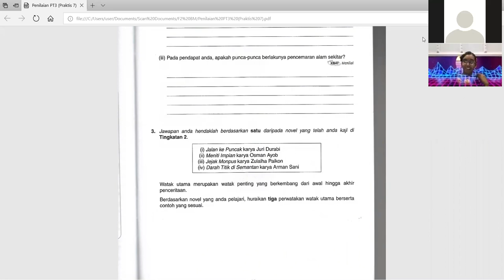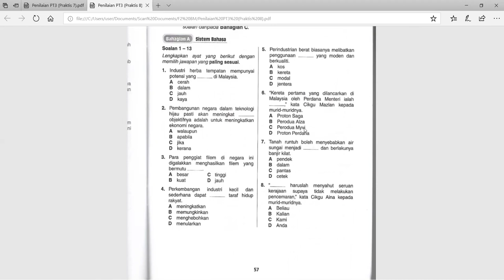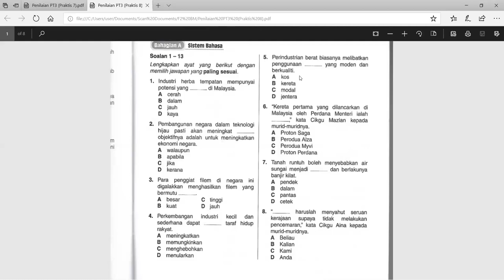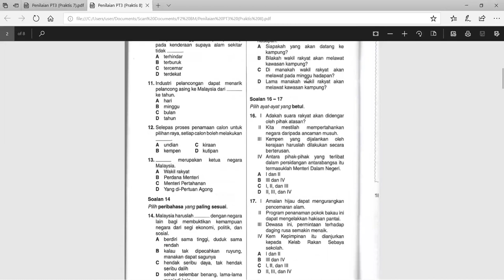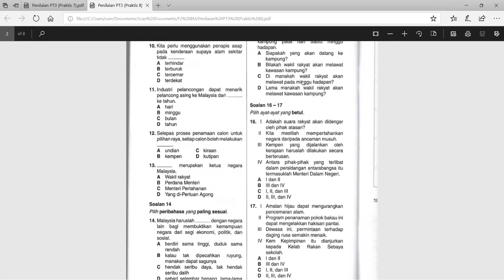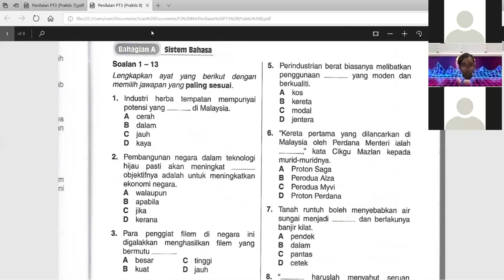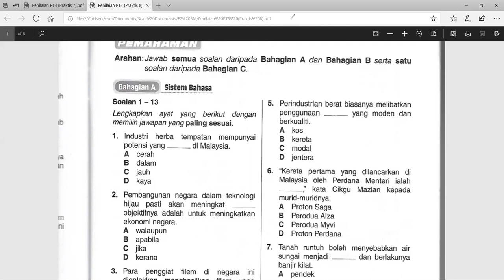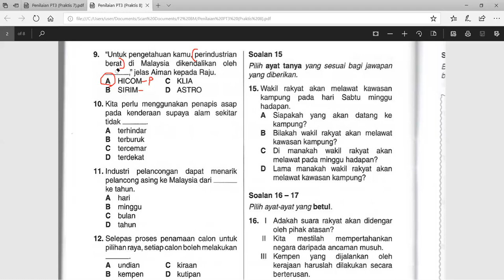BM F2 20052020 Part 1